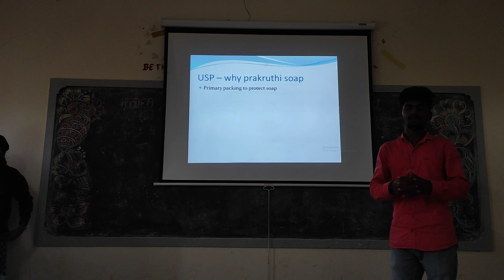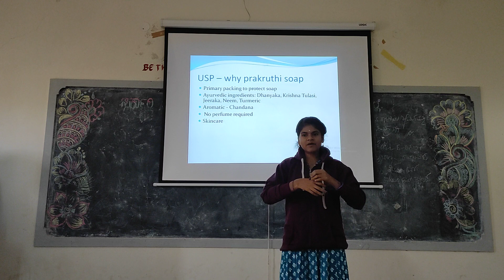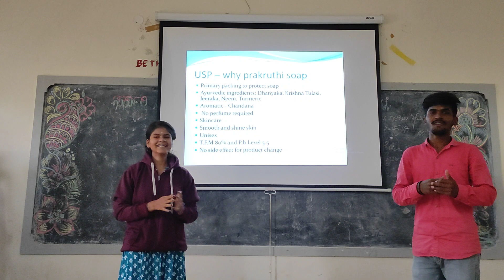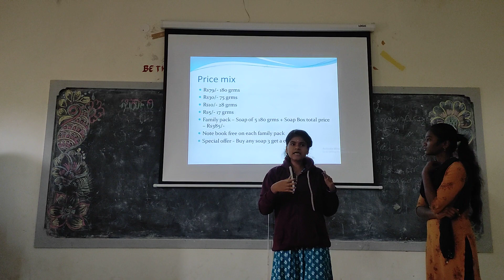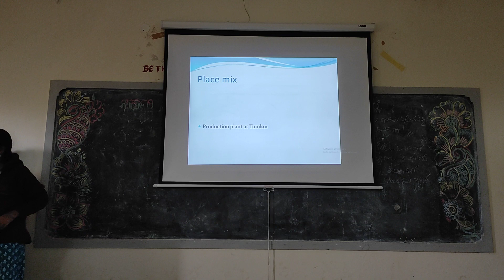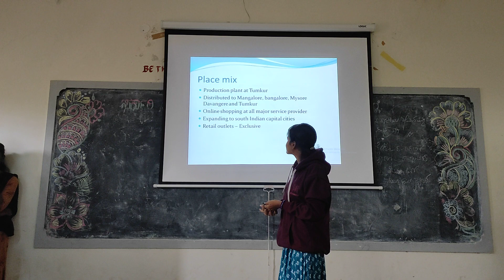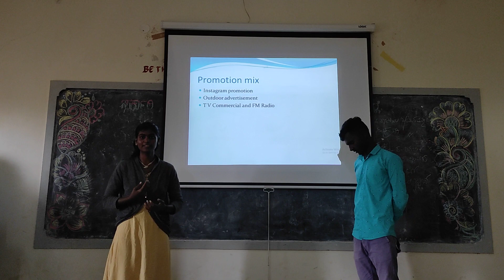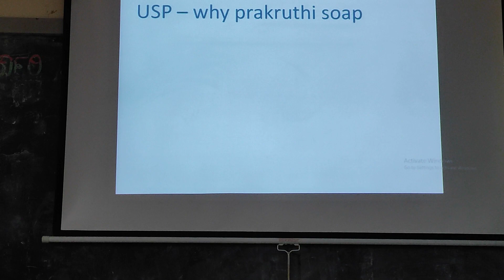Prakruthi Soap - Product presentation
I Bcom batch 2022-23 students keethana and team presented product idea on Prakruthi soap
Principles of Marketing class room activity